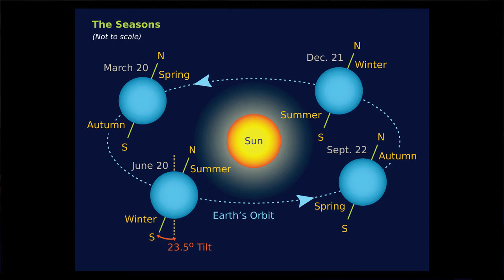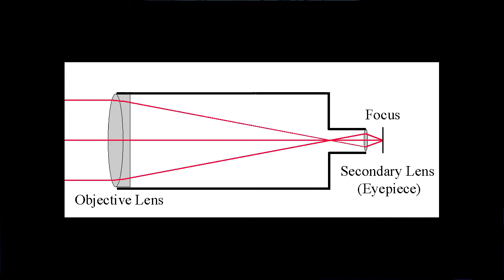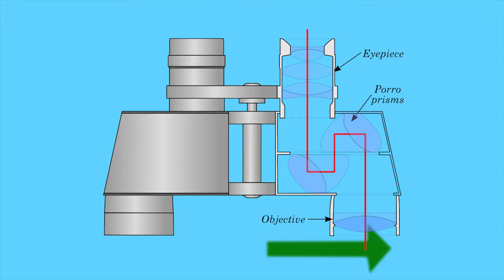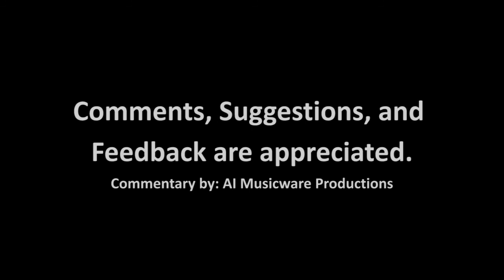A Sky Full of Stars (見上げてごらん、夜空の星を) Let's Play - Episode 17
Game: A Sky Full of Stars (見上げてごらん、夜空の星を)

Hikari calls Akito informing him of a major setback for Albireo. It's a summer constellation. However, they quickly learn that "summer" doesn't mean that the stars can only be seen during the summer months. Akito and Hikari quickly pick up the pace with setting up this stargazing event.

On the rooftop, Akito sets his telescope up and adjusts the lenses properly. He also practices with focusing using a distant power pole as a reference object. The weather is also supposed to be clear tonight. So far, everything seems to be all OK.

Akito also meets Takeichi's sister Korona. Unlike Takeichi, she wants to participate in the stargazing event as well. Korona also likes to make up nicknames including the unwanted "Pikarin" name for Hikari. The result, a nice Nagisa-style cobra twist from Precure Original.